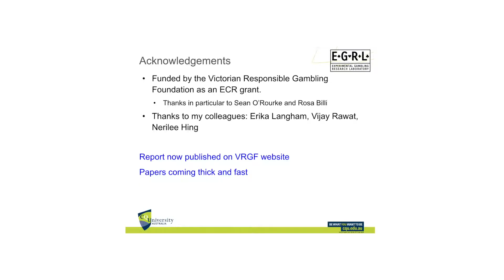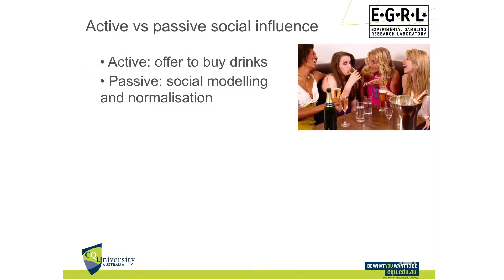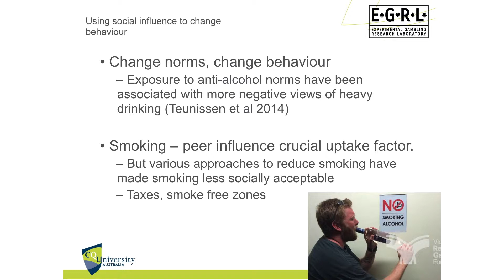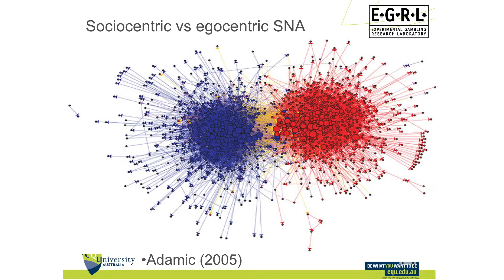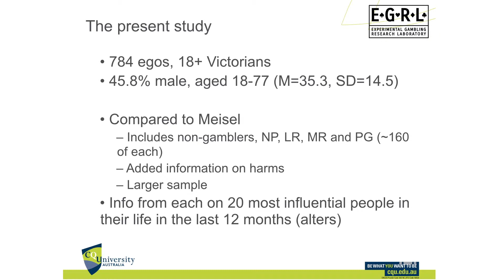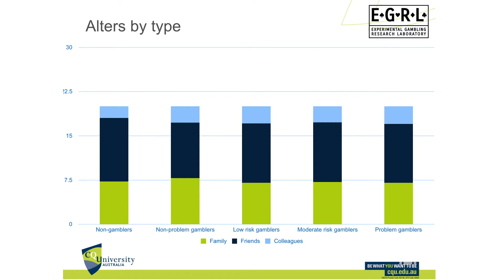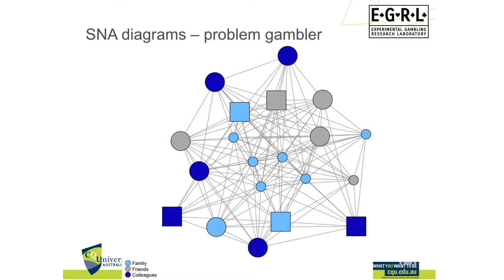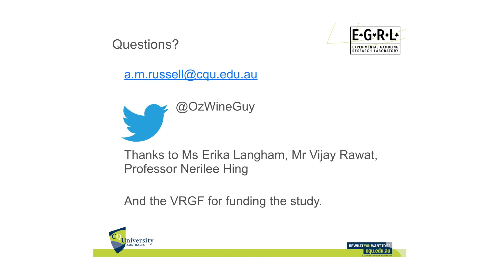How Social Networks Influence Gambling Behaviour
Dr Alex Russell discusses key findings from 'Social influences on gamblers by risk group: An egocentric social network analysis', available

This research aimed to map the social networks of low- and moderate-risk gamblers, in terms of their gambling and other potentially risky behaviours, such as alcohol consumption.

We help prevent and reduce harm from gambling in the community.

NEED HELP?
If you feel uneasy about your own or someone else's gambling, you can find free and confidential support